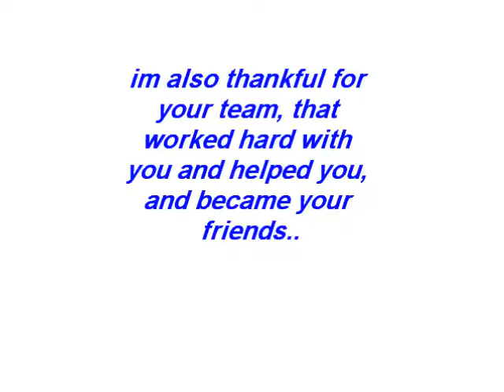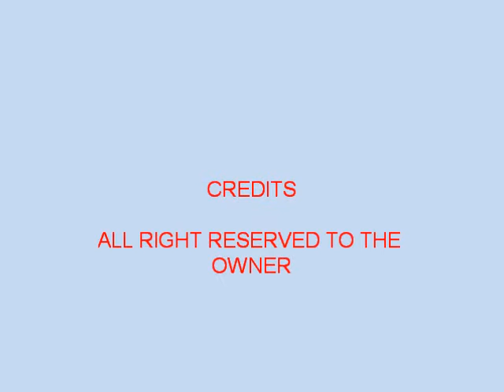Asia prince JKS birthday 2016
Happy birthday Asia prince ❤️ @princeJKS